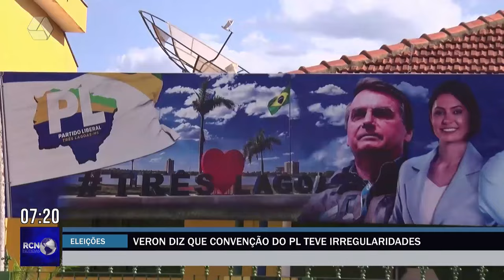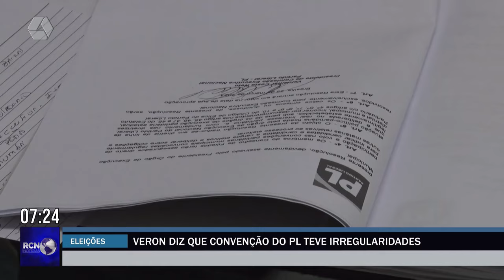Veron diz que convenção do PL teve irregularidades e vai tentar cancelar